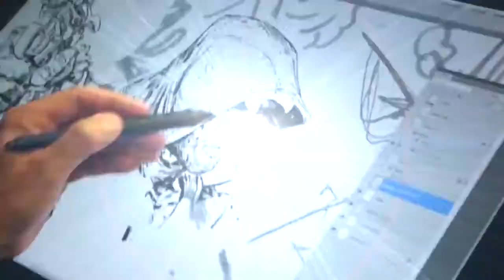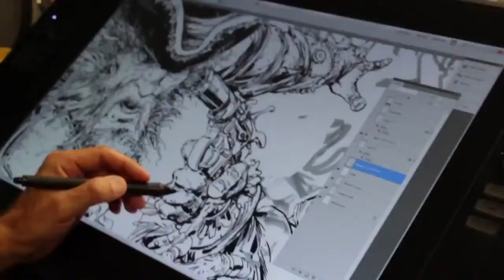Video Game Trailers - Assassin's Creed 4 Free Collectible Poster Trailer【HD】